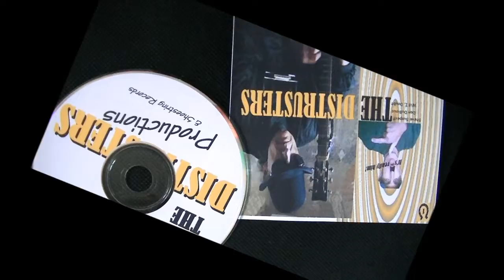THE DISTRUSTERS with Leon DuBee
Excerpt from the CD "The Distrusters" with Leon DuBee, available also on iTunes, Amazon, Rhapsody, Spotify and D/L sites worldwide.